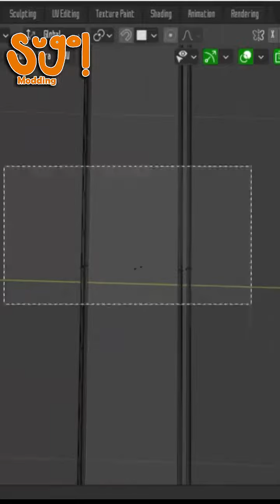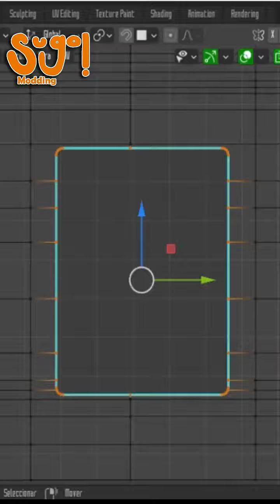Editando las nuevas geometrias para el mod del K100